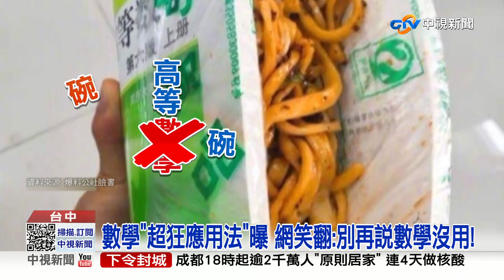數學"超狂應用法"曝 網笑翻:別再說數學沒用!│中視新聞 20220902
數學是不少人，學生時期的的惡夢，要怎麼克服?就有網友分享，超實用的"高等數學應用法"，只要把數學課本翻開，裝進塑膠袋，再加入乾拌麵，數學課本秒變碗，網友笑翻，留言建議，除了當碗，當枕頭也不錯，所以不要再說數學沒用了，原來是以前都用錯方法。